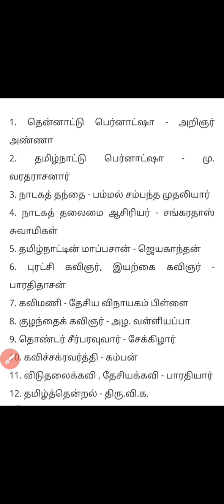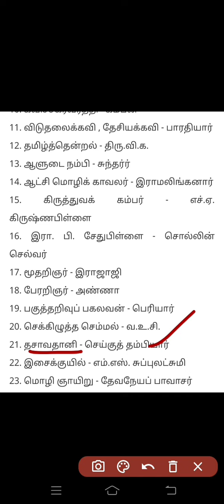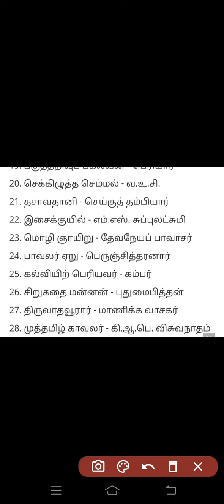அடைமொழியால் அழைக்கப்படும் அறிஞர்கள்/ Its used for group 2 and group 4 exam